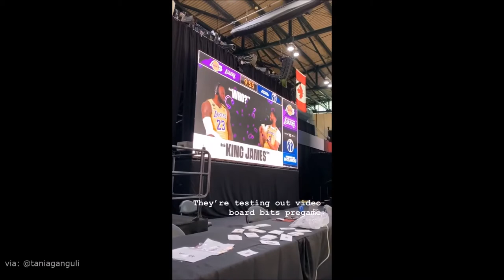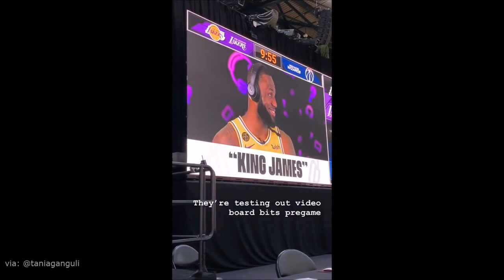LeBron James Prepares Pregame before his First Game in the Bubble